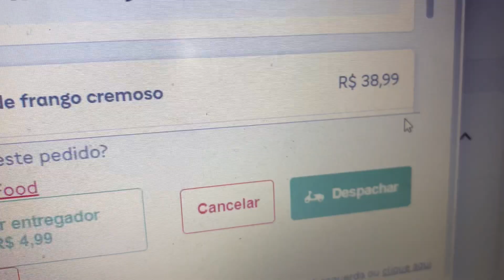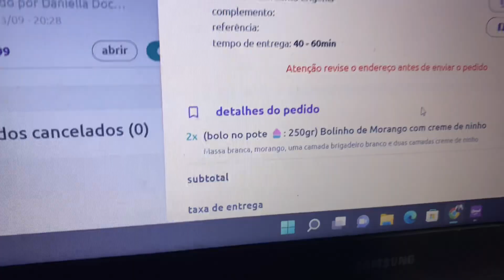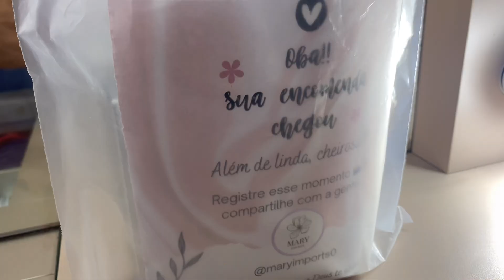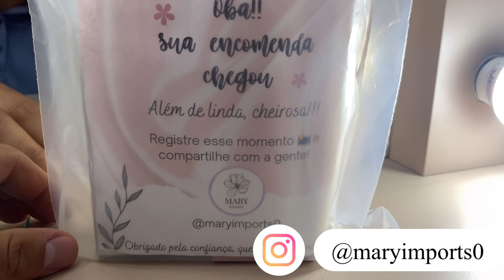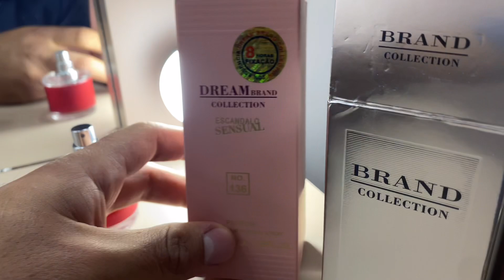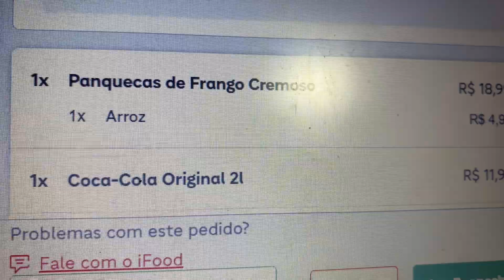Delivery em casa vendendo bolinho no pote/ Fizemos 180,00 reais em um final de semana!!!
Como ganhar dinheiro vendendo bolinho no pote em casa.

Link da lojinha Maryimportdos na shoppe

Link planilha precificação 1.0👇🏻👇🏻👇🏻

MEU INSTA 🥰